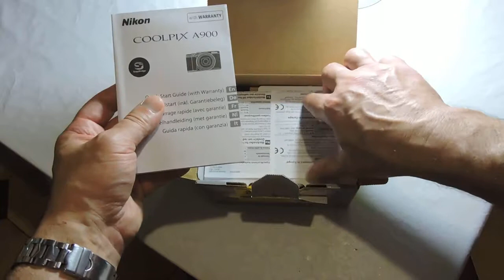UNBOXING Nikon Coolpix A900 05-08-2018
Nuovo UNBOXING di una macchina fotografica  . Si tratta di una compatta di casa Nikon, la Coolpix A900, che ha uno zoom ottico di ben 35X, ha il display basculante ed orientabile in alto ed i basso, che da la possibilita anche di filmarsi e farsi i Selfie, fa i filmati in 4k,   ha un piccolo flash incorporato, è dotota anche di WiFi e Bluetooth

New UNBOXING of a camera. It is a compact Nikon home, the Coolpix A900, which has an optical zoom of 35X, has a tilting and adjustable display at the top and the bottom, which also allows you to film and be the Selfie, makes movies in 4k, has a small built-in flash, is also equipped with WiFi and Bluetooth